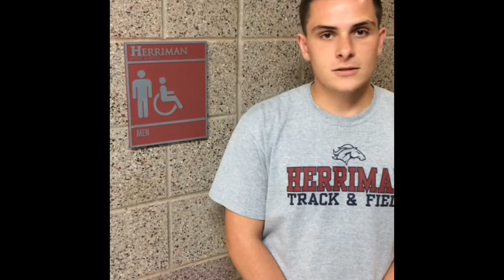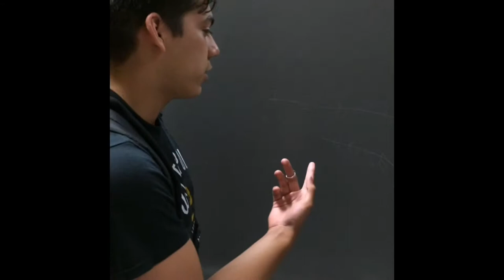Documentary of Herriman High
In this documentary we learn of the many wonders of how the bathroom at Herriman high smells